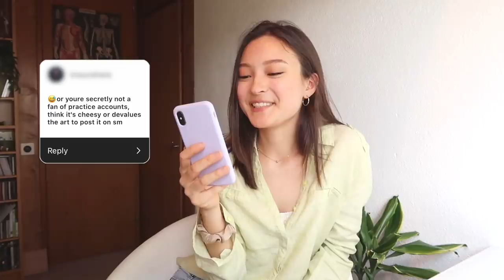replying to your assumptions about me…! grab a tea and let's chat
Today, I’ll be addressing some of your assumptions! Thank you guys for contributing your assumptions in my Instagram poll - maybe your question is amongst the ones I’ve picked… halp

✩ mentioned  ✩
Congratulations Celestine! Please reply to my comment on your Bentong travel video :-)

my necklace and earrings are not sold anymore but here are similar ones!

✩ let’s connect! ✩